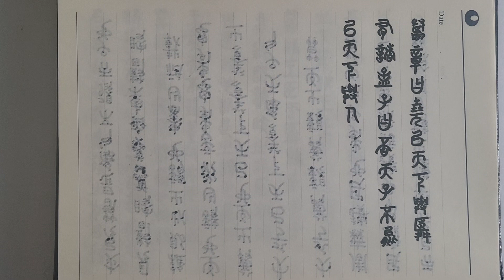전서(篆書) 써보기 ㅡ 맹자(孟子) 만장(萬章) 상 19